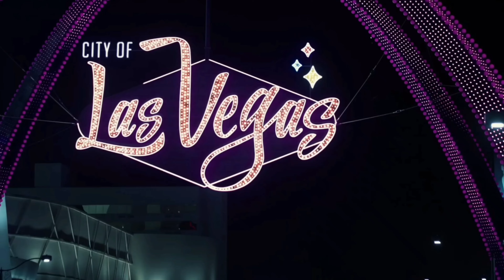DVRST x OBLXKQ - ENDLESS LOVE (4K)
I hope you guys enjoy the video and make sure to kick back and vibe